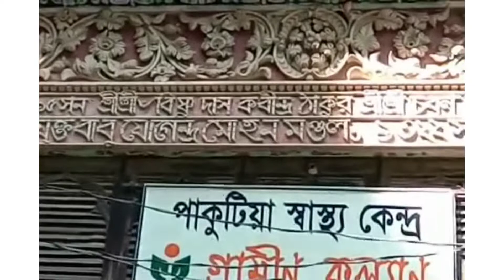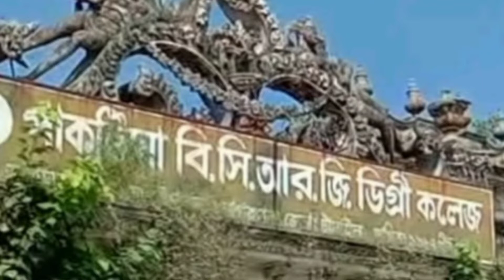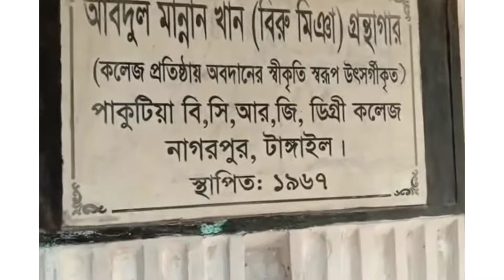ভ্রমনে ঈমানের জ্যোতি বাড়ে